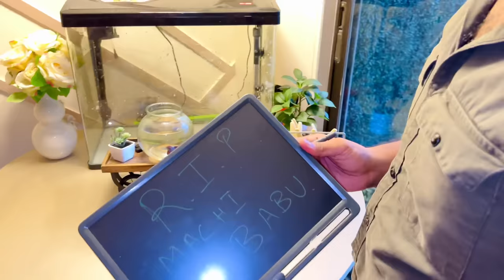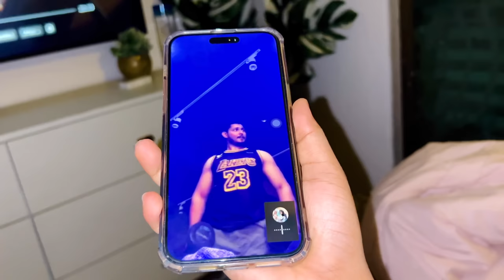Humara Ek Family Member Nahi Raha😢 | Sufiyan Huwe Emotional🥺 | Sufiyan And Nida♥️